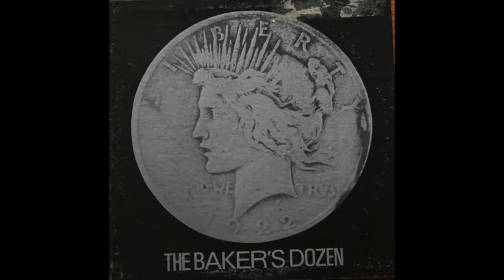The Great Mandella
solo: Keefe